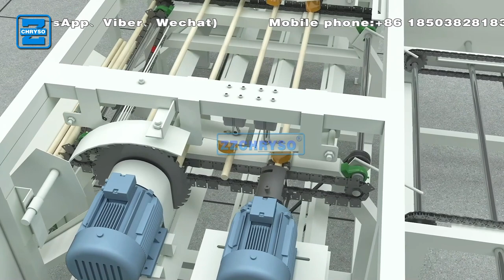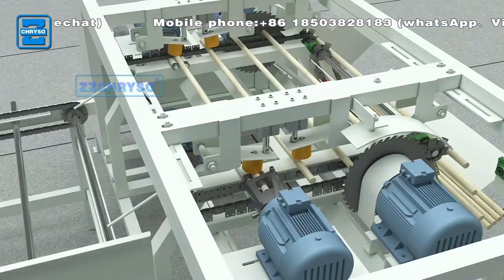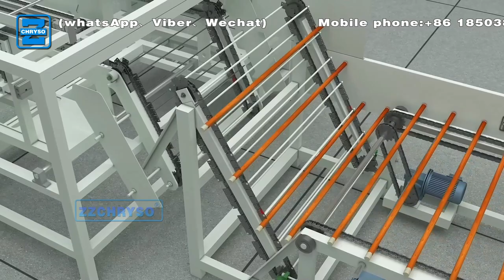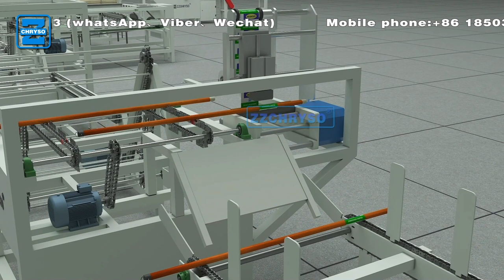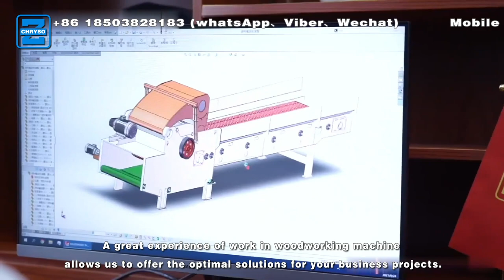Full Automatic Broom stick production line / wood broom handle stick machines line - High Efficiency